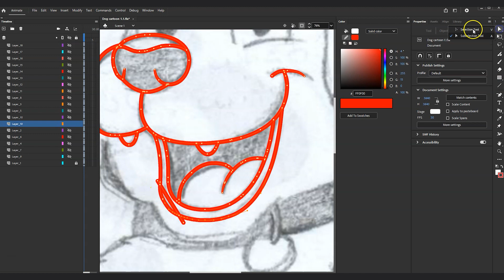Making a cartoon Character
This is a speedart timelapse screen recording showing me making a cartoon character in adobeanimate

Character design is a big part of what we do here at Digital Puppets, so I thought it would be fun to show one of our toons going from concept to full digital render

If you would like to know more about what we do, you can check out our